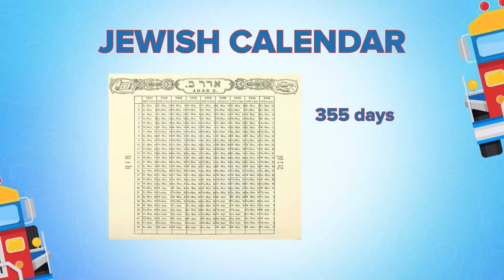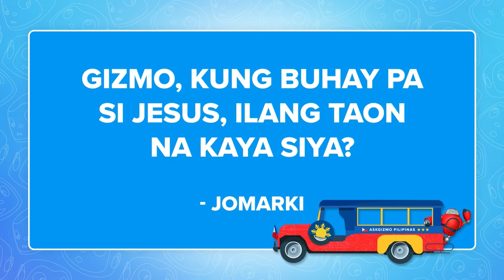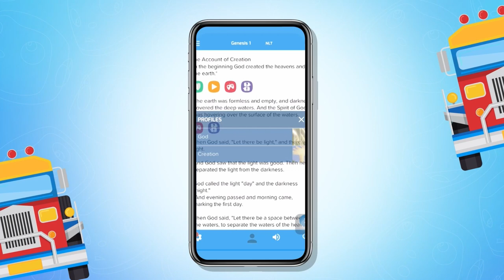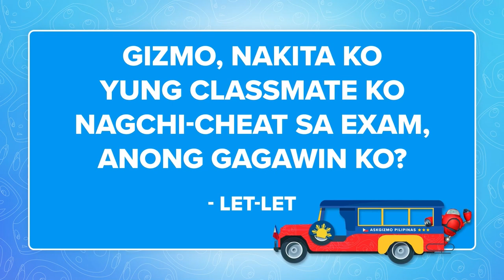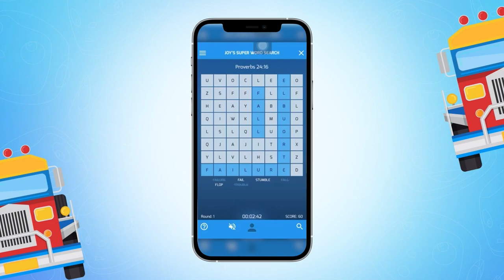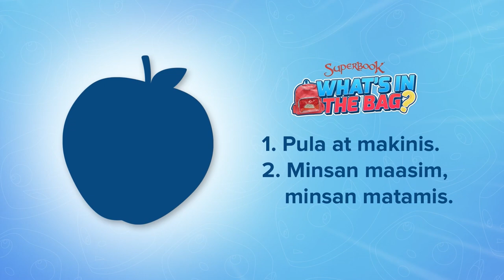How Old is Jesus Today? | Ask Gizmo Pilipinas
Nabuhay si Jesus dito sa Earth kasama natin! Pero umakyat siya sa Heaven at doon Siya naghahari. Kung andito pa kaya Siya sa Earth at taon-taon Siyang nagse-celebrate ng birthday, ilang taon na kaya Siya ngayon? 🤔 Sasagutin ’yan ni Gizmo dito sa exciting na episode ng AskGizmoPilipinas! ❤️😁🙌🏼

Enjoy reading God’s Word on the Superbook Bible App!